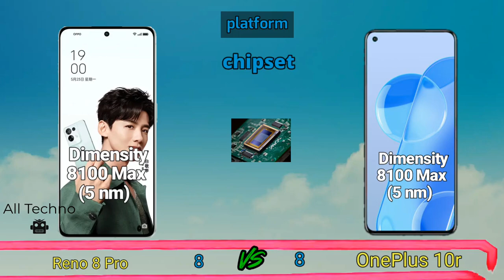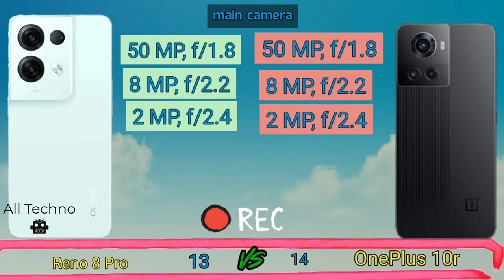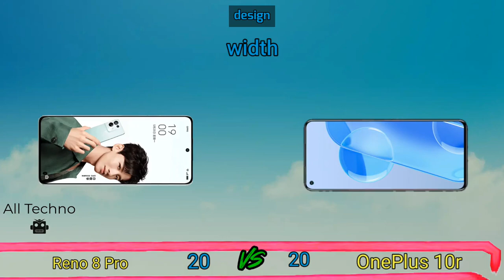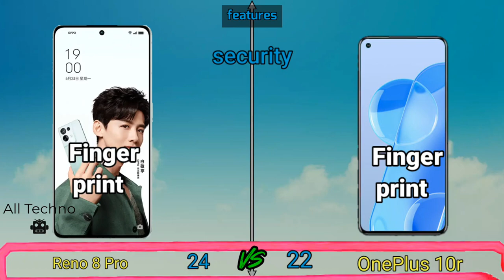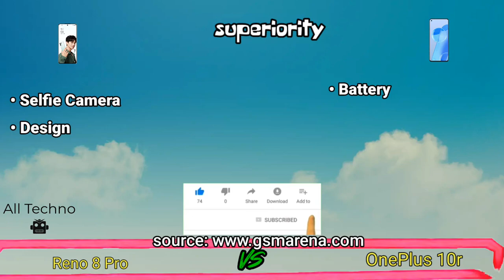Oppo Reno 8 Pro vs OnePlus 10r! Price and Specification Comparison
Oppo Reno 8 Pro vs OnePlus 10R, Two of the mid-range cellphones from Oppo and OnePlus vendors that we compare antutu scores, prices, and specifications. For chipset sector, OnePlus 10R carries the Dimensity 8100-Max (5 nm) chipset, and same, Reno8 Pro supported with Dimensity 8100-Max (5 nm) chipset. For the main camera sector, 10R OnePlus carries a camera resolution of 50 MP, f/1.8 with OIS and same, the Oppo Reno8 Pro uses main camera 50 MP, f/1.8.